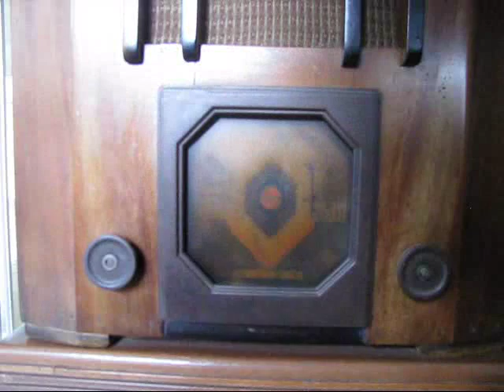Marcos Pérez Jiménez.wmv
Merengue en homenaje al Presidente de la República, General Marcos Pérez Jiménez. Autor Guillermo Blanco Plaza. Producciones Nacionalistas. 45 r.p.m.  en acetato. Interpreta el Trío Los Avileños: Nieto, Silva y Chirinos. Cortesía del Cronista de Tucutucu. 23 de enero de 2012. Caracas. Venezuela.